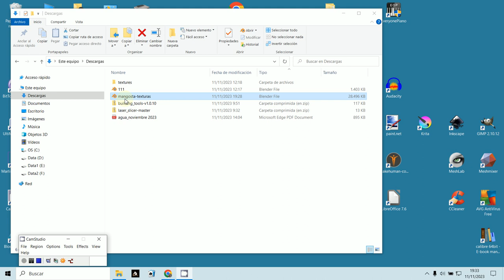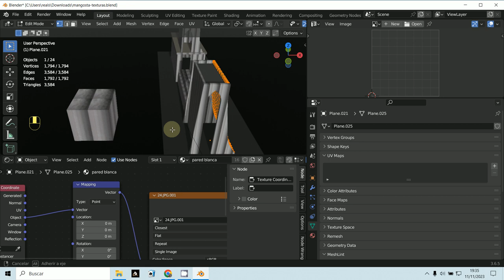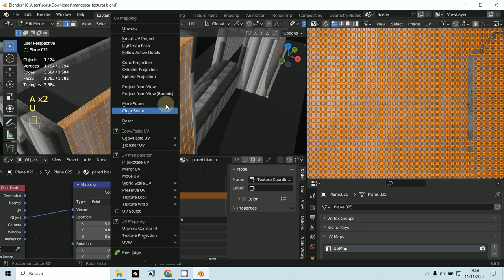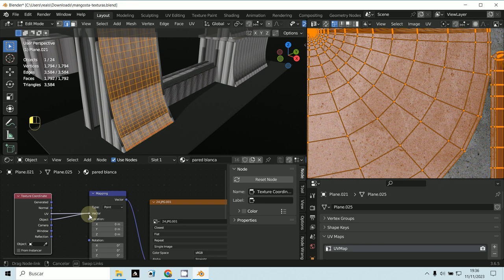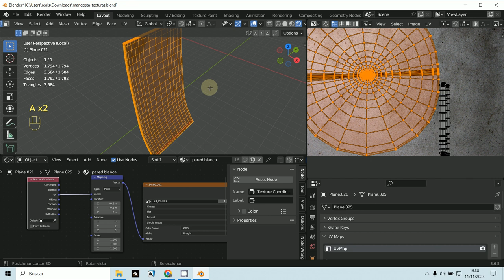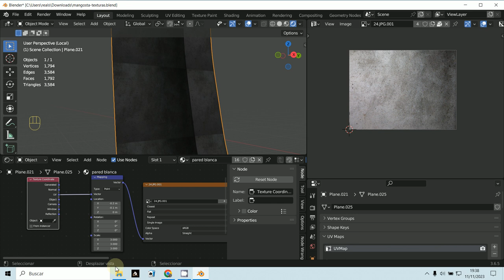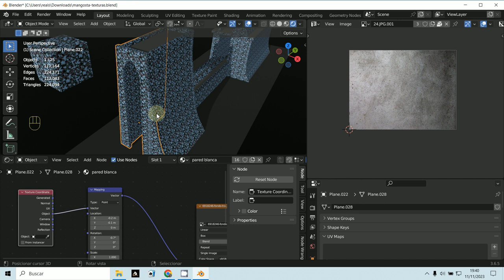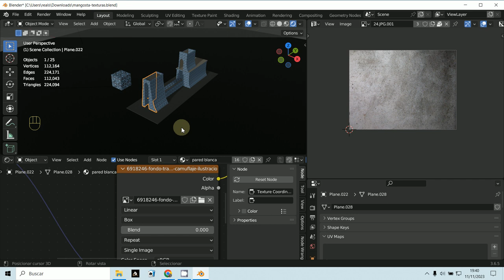UV 81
3D Blender 3.6.5
UV desplegado